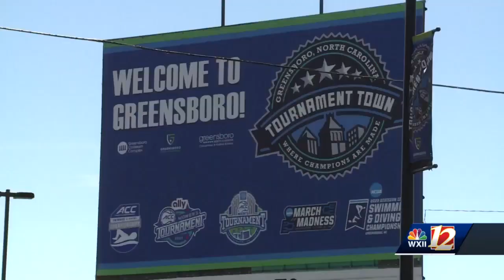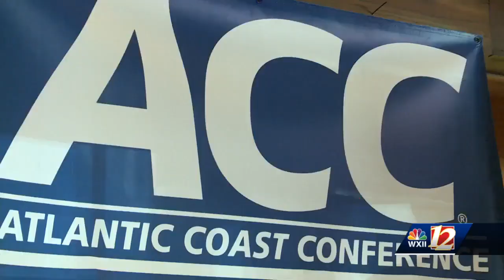Fans show pride as Wake Forest, Duke, North Carolina, North Carolina State compete in ACC Men's B...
Fans show pride as Wake Forest, Duke, North Carolina, North Carolina State compete in ACC Men's Basketball Tournament